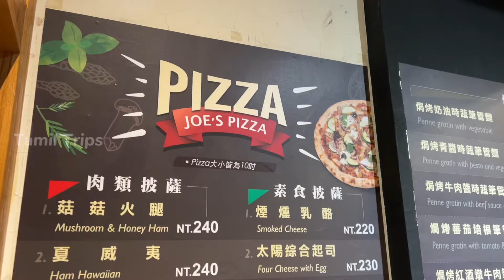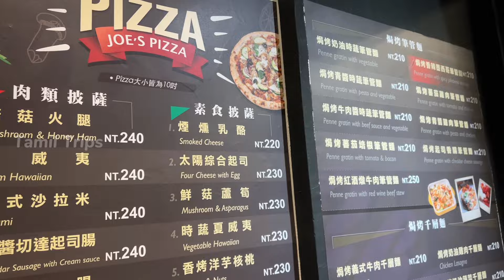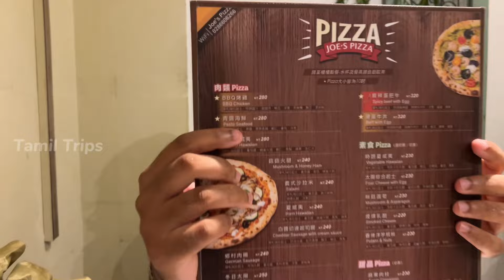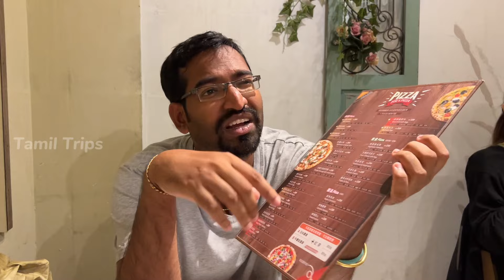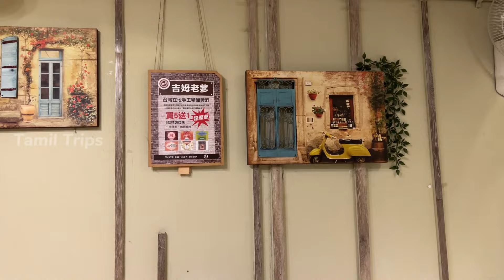Ivana saptu parthu pizza haters decide pannunga